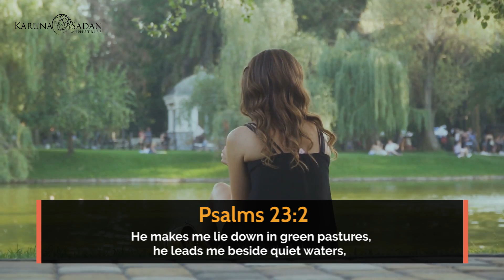20200623 | KSM | Healing Damaged Emotions - 1 | Pastor Michael Fernandes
Are you aware why people are so super sensitive? It is because they have been hurt badly in the past, and so their bruised emotions are easily pained. That's the reason they are so touchy. Healing of emotional wounds is much needed today, if we are to walk into what God has prepared for us. This teaching will help you in dealing with damaged emotions.

Every Tuesday, Thursday & Saturday @ 7pm (IST)